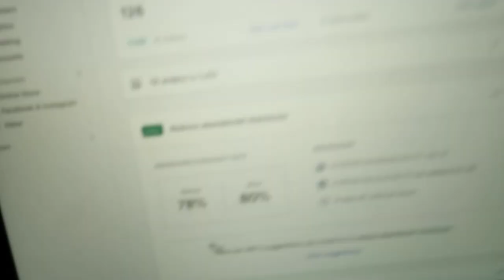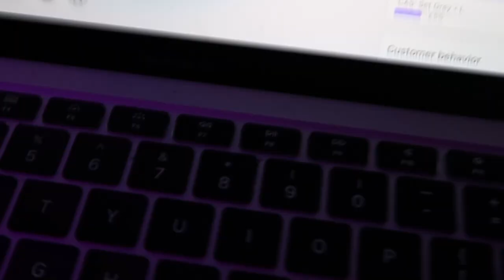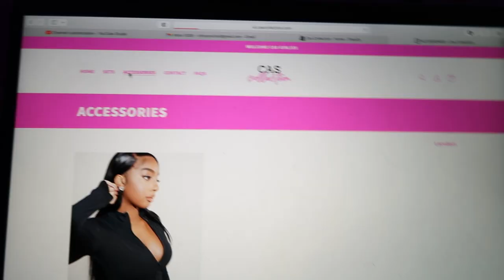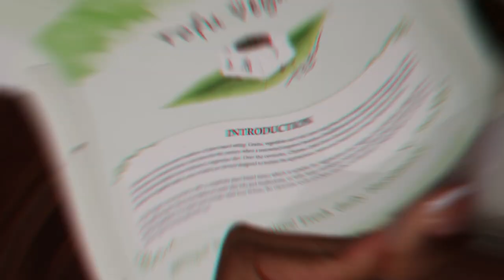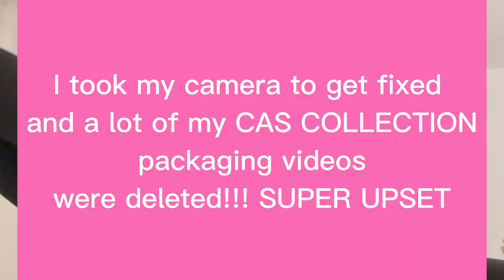SMALL BUSINESS LAUNCH DAY VLOG + random days between! Daily Carrington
I had so much drama trying to upload this, but I’m so grateful it’s out!

Thank you to everyone who ordered, you honestly are amazing!!!